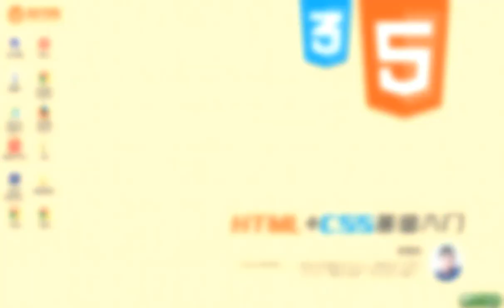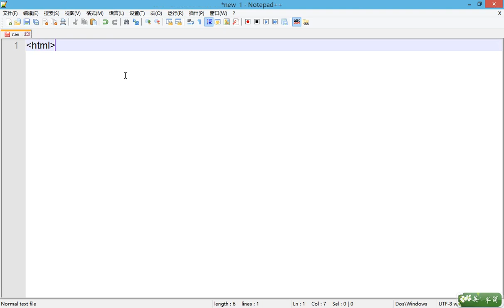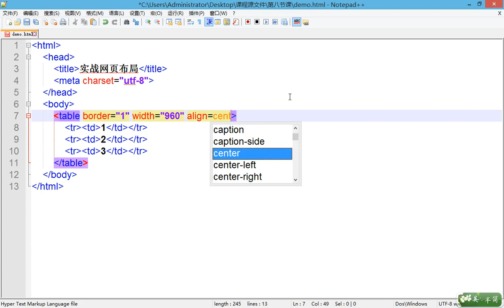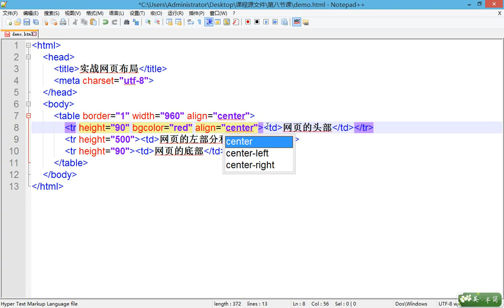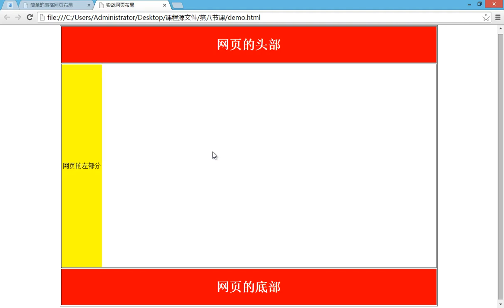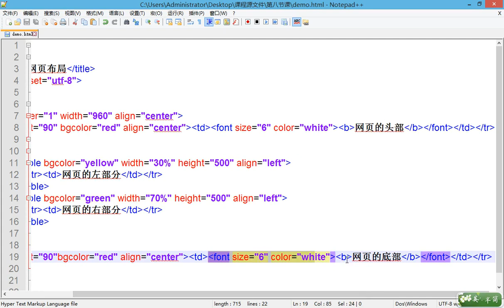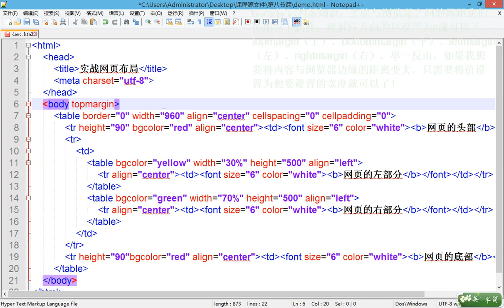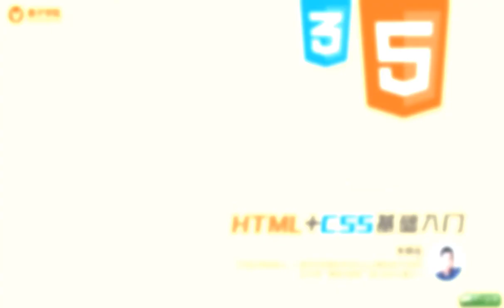Web前端开发之HTML+CSS基础入门-9.html表格实战《简单的网页布局》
HTML+CSS基础入门